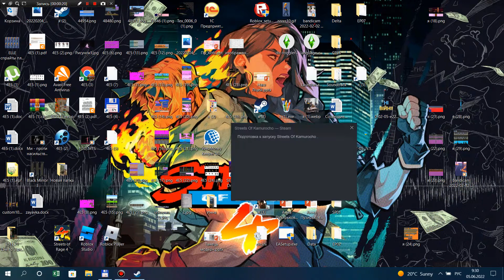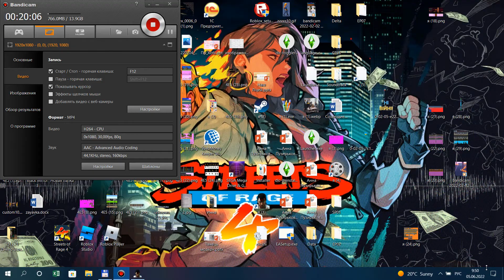Streets of kamurocho. Sega